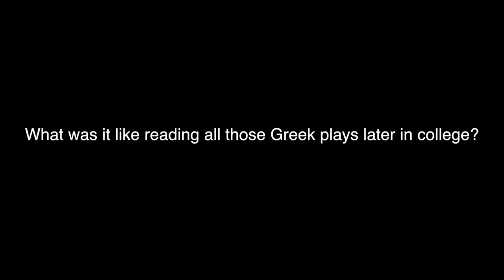Interview: Kelly Webb - Suzuki, Shakespeare, and Sophocles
Kelly connects her high school Suzuki theater training to reading the entire corpus of Greek tragedy.

*Audio*

 - “SCS Intro”
   by Erik Shell
   unpublished

*Photo/Video*